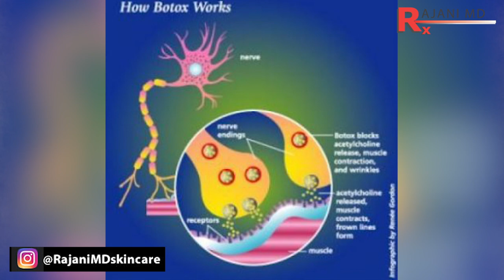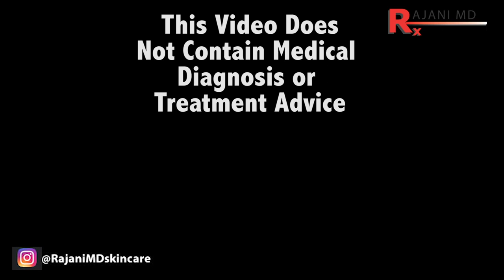MY FIRST BOTOX EXPERIENCE -What You Can Expect-Portland Oregon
Many potential botox, jeuveau, dysport and xeomin patients do not have the procedure done. People are afraid to look fake or over done. Dr Rajani discusses the first time botox patient experience and some things that may be encountered.
Prevention is paramount. Just filling is not the answer and can look unnatural. PDO threads and plasmasculpt is often added as aging progresses.
Plasmasculpt is also a procedure of choice especially for the lower face for a natural long lasting look. It is developed and used exclusively by Dr Rajani.

 Ongoing maintenance is paramount. Each patient has specific needs, goals and invasive tolerance. The brows can be lifted with botox in this video listed below.